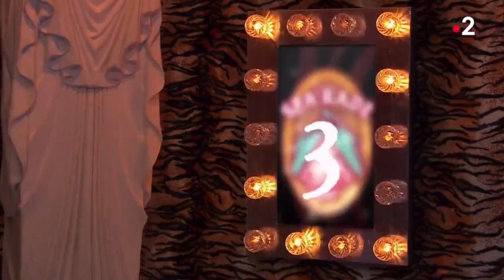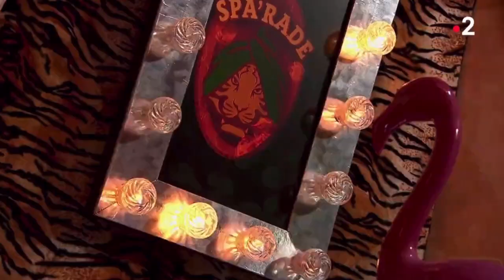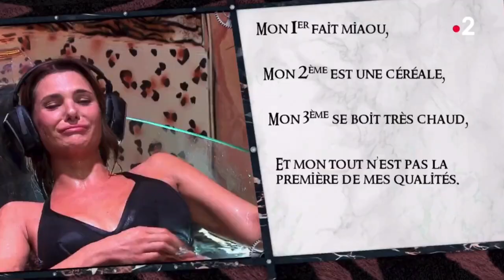Alice DETO - Spa’Rade - Fort Boyard 2020